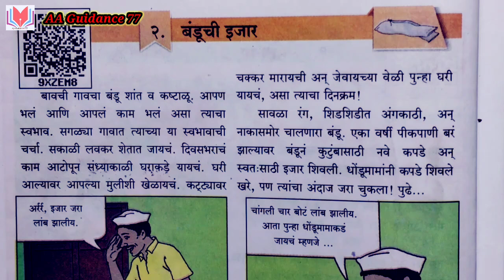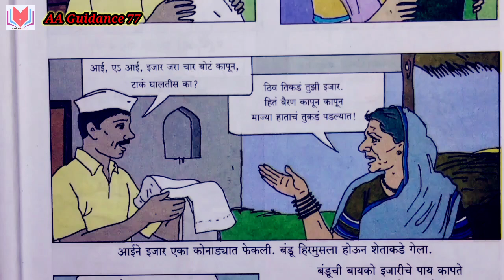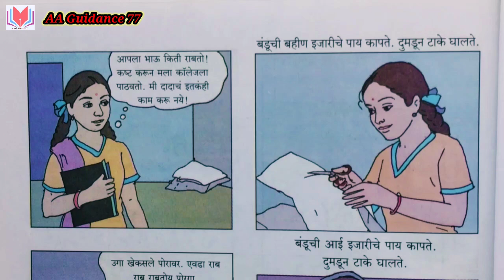जुने पाठ्यपुस्तक| इयत्ता पाचवी मराठी|बंडूची इजार|Banduchi ijaar|Marathi| मराठी बोधकथा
जुने पाठ्यपुस्तक|
इयत्ता पाचवी मराठी|
बंडूची इजार|
Banduchi ijaar|
Marathi|
मराठी बोधकथा
june Marathi pathyapustak
जुने मराठी पाठ्यपुस्तक
इयत्ता पाचवी
इयत्ता पाचवी मराठी
standard 5th
बंडूची इजार
Banduchi ijaar
AA Guidance 77